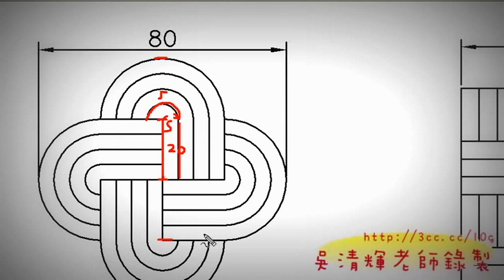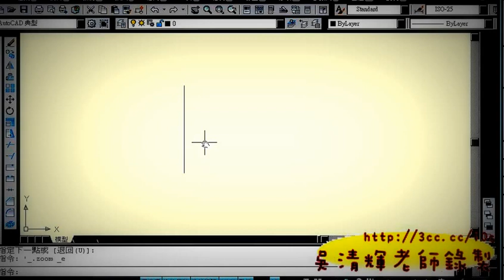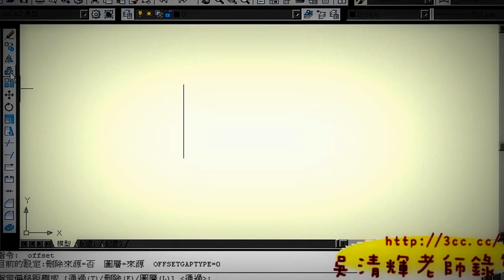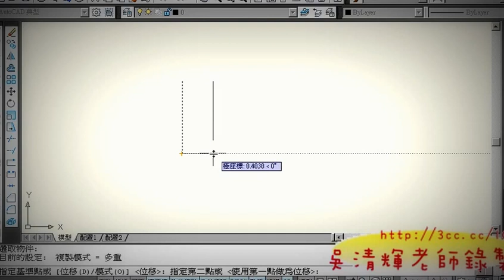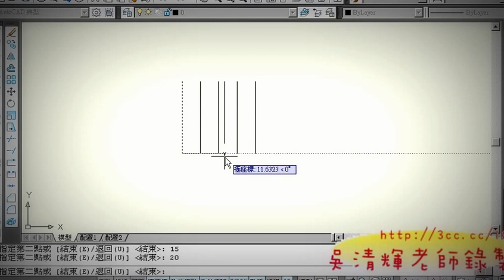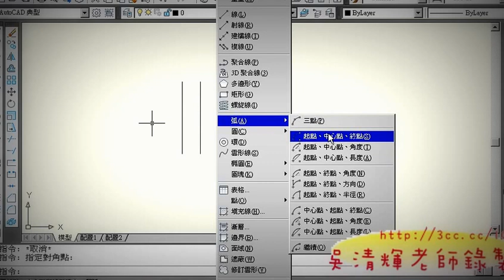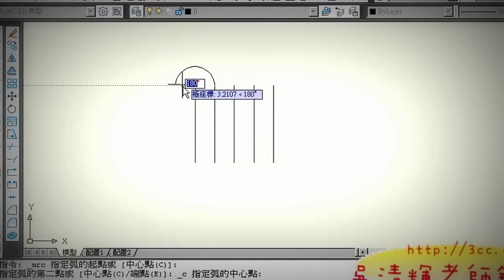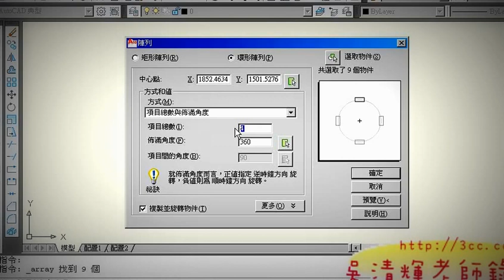AUTOCAD基礎入門教學_範例5(吳老師提供)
AUTOCAD2010基礎入門教學影音第3次上課

今天很快的就講了11題，也就是剩17題就講完基礎，
不過看起來大家還沒有很進入狀況，很需要花多一點時間練習，
但有幾個同學很認真，早已經上網找到我以前教過的課程，
開始自行觀看影音學習，反覆看個幾次，應該都能看的很清楚。

最近因為很多學生說老師在網路上很有名，
於是我就在GOOGLE搜尋關鍵字"吳老師"，
沒想到在512000筆資料中，居然排在第3名，
可見我的部落格還是很受歡迎的，
之後查了AUTOCAD2008教學，居然是第一名出現，
之前也沒特別注意，回排在前面應該也是無心插柳的結果吧!
反正有人需要看，就會排在前面囉!
在網路上像我這樣大量分享上課內容的老師還不算多，
也許我覺得網路就是開放的世界，很適合放教學影音讓同學回家也能複習，
最早也是讓勞大的學生可以回家反覆學習，
沒想到也因此造福很多想學AUTOCAD的網友，
影音已經是教學輔助的趨勢，未來我還是會繼續這樣做，
尤其是高階的課程，這樣勞工朋友才回的會，對工作自然有競爭力。

只是也希望大家尊重智慧財產，不要把上課的影音外流出去，
不然就會像現在勞大的有些課，原本是我再開，
後來聽說有些老師也是看我的影音，就把我的課拿去上了，
上課的內容和我之前上的很像，這聽來還真的有點諷刺，但也無可奈何了。
不過也好，就可以不斷鞭策自己開新的課程，以嘉惠學員。
至於同學問說老師下學期開什麼樣的課程？
還在思索，大家可以給點意見吧！

吳老師  2010/09/17

上課影音分享：

01範例5
02範例5
03範例6
04範例6
05範例7
06範例8
07範例9
08範例10
09範例11
10範例12
11範例13
12範例14
13範例15